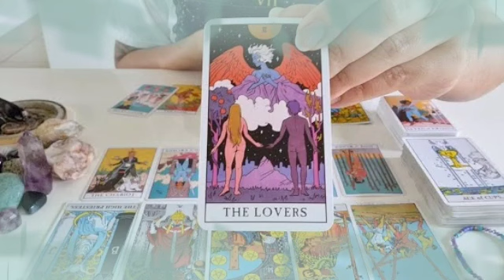برج العذراء من 17 إلى 27 تموز 2022 // الحقيقة هتنكشف😱حسد وسحر من الست ال هقولك أوصافها يا عذراء😵